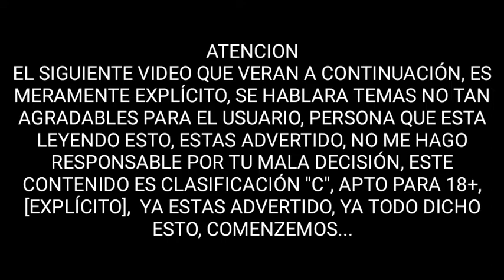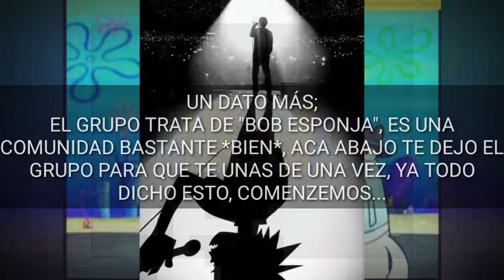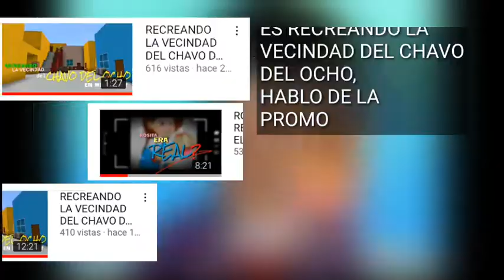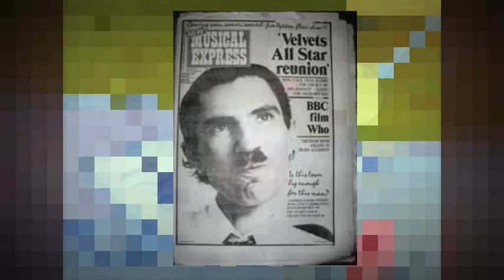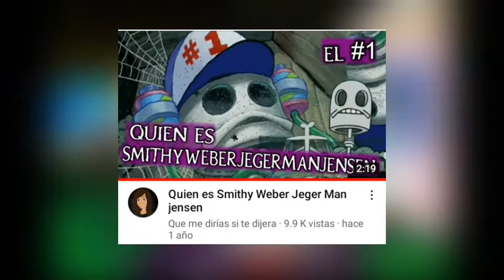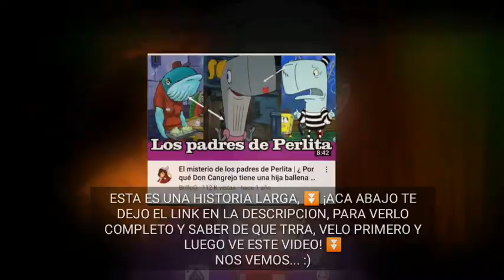🤨 💀 QUIÉN ERA EL NÚMERO #1? || [HISTORIA COMPLETA] ☠️ 👀 || BOB ESPONJA 😮 || soy4tu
QUIERES SABER QUIEN ERA EL NÚMERO #1 EN BOB ESPONJA??? PUES... MEJOR VELO COMPLETO, YA TODO DICHO ESTO...
🧐 ¡SÍGUEME! ↙️ 🦍
(NO TE ARREPENTIRAS😈)

      ¡ Y 4 !

Goodbye!

4tt: soy4tu

te quedarás boca abierta 3:)

bobesponja
elnúmerouno
teoria
historia
iceberg
muriosolo
4tu
4tu4rt
soy4tu
4tuneros
soy4tunerossi